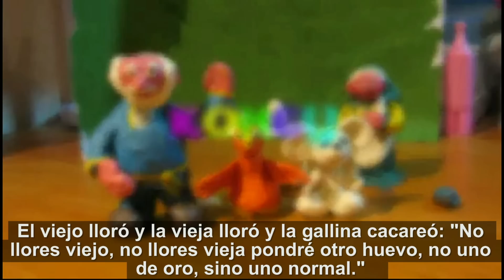LA GALLINA RIABA - Курочка ряба на испанском c субтитрами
LA GALLINA RIABA - Курочка ряба перевод на испанский un cuento tradicional Ruso